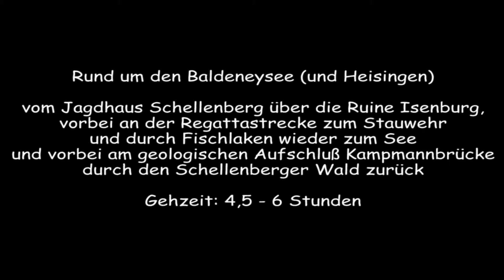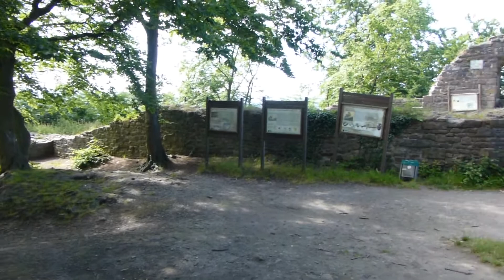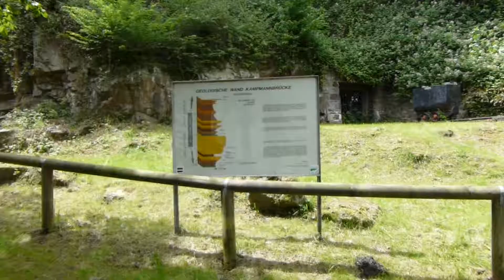Wandern - Ruhrgebiet - Baldeneysteig bzw. Rund um den Baldeneysee (und Heisingen)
Vom Jagdhaus Schellenberg über die Ruine Isenburg, vorbei an der Regattastrecke zum Stauwehr und durch Fischlaken wieder zum See und vorbei am geologischen Aufschluß Kampmannbrücke durch den Schellenberger Wald zurück

Gehzeit: 4,5 - 6 Stunden

P.S.: Die Tour kann auch mit einem entsprechenden Mehr an Zeit auch als Biergartenrunde gegangen werden. Allerdings sollte man sich dann immer direkt an den See halten und lieber die Bahnstationen E.-Hügel oder E.-Kupferdreh nutzen.